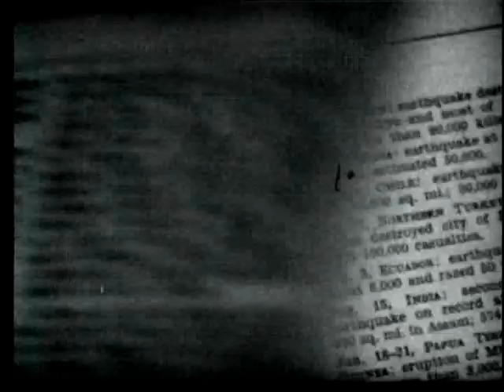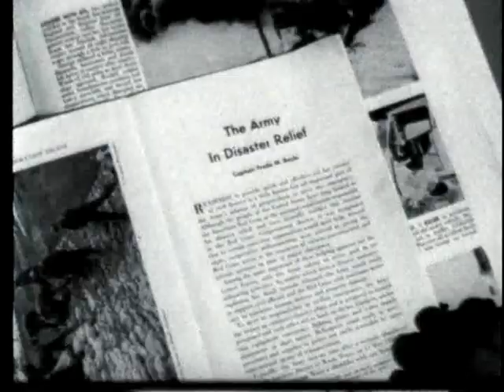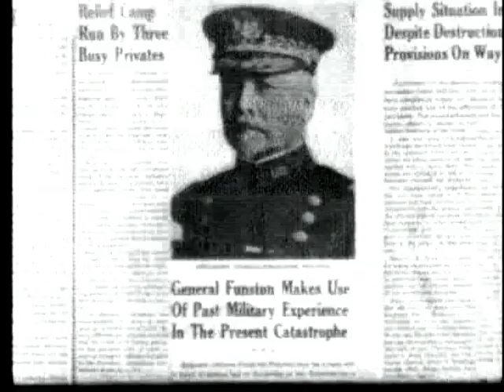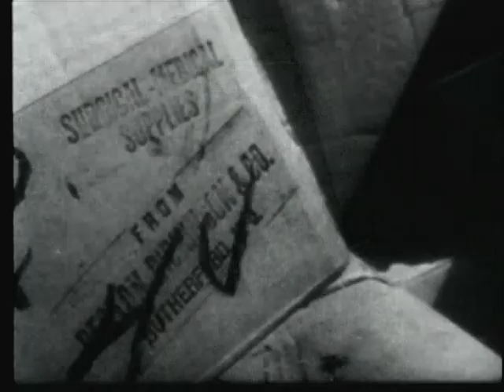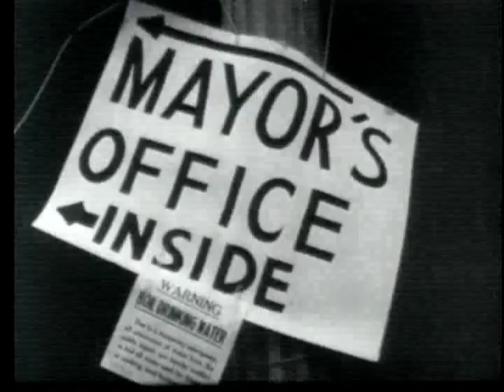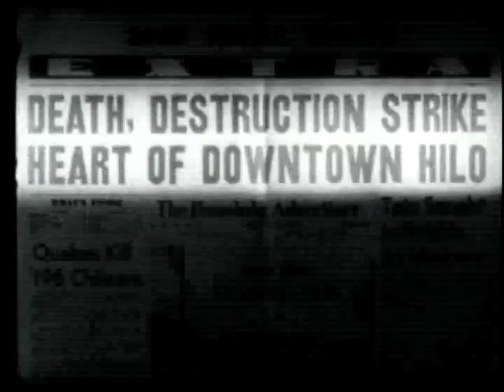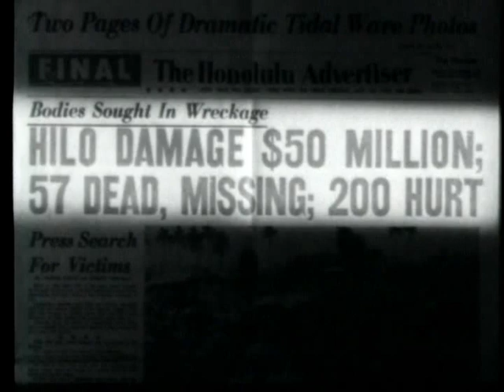They Were There - The Big Picture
Army Role In Civil Disaster Since Beginning Of The 20th Century - Johnstown Flood, San Francisco Earthquake And More Recent Holocausts.

Pin 30128

The Big Picture - They Were There